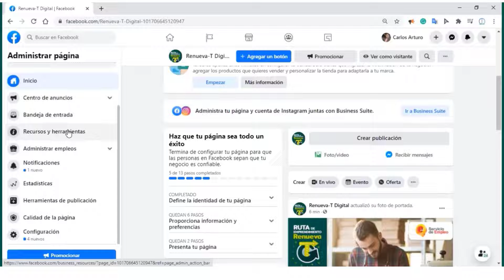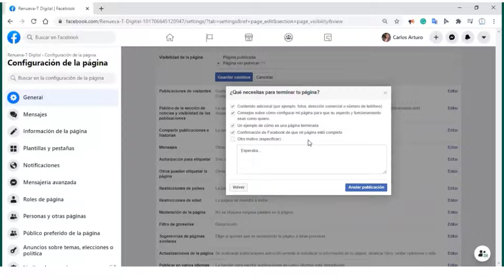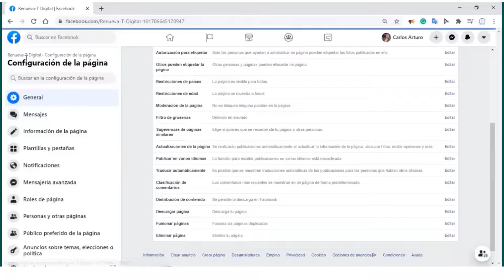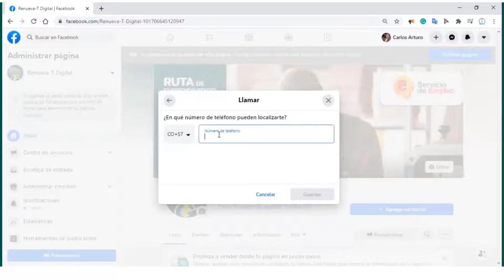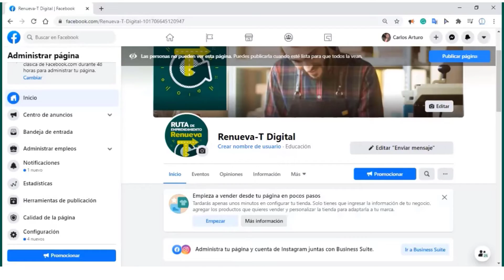Descubre cómo configurar nuestra Fanpage